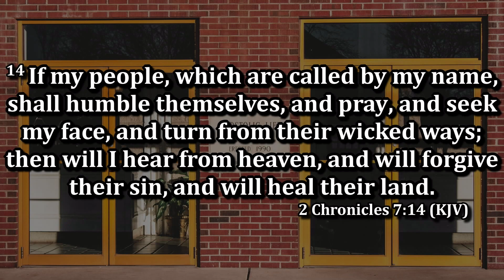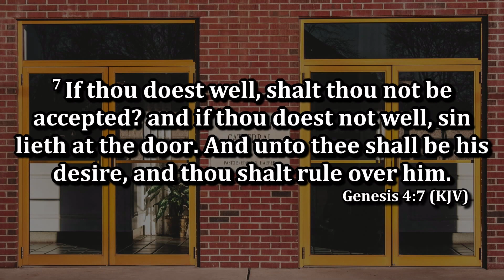Bishop E. S. Harper - The Challenge of the Word If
Sunday Evening Service January 21st, 2024